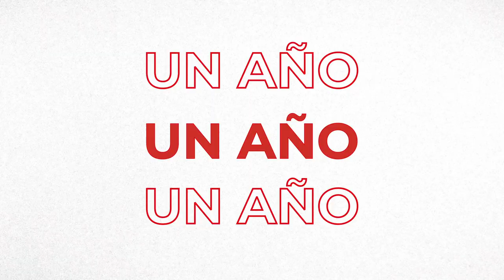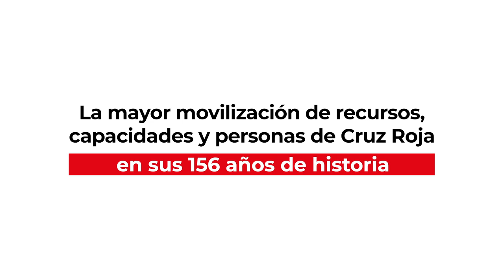Responde12Meses - Un año de Cruz Roja RESPONDE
Un año de pandemia, un año del plan
En este tiempo hemos dado 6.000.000 de respuestas directas a personas, y cerca de 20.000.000 en total con entorno.
Hoy la pandemia sigue, y seguimos ayudando.